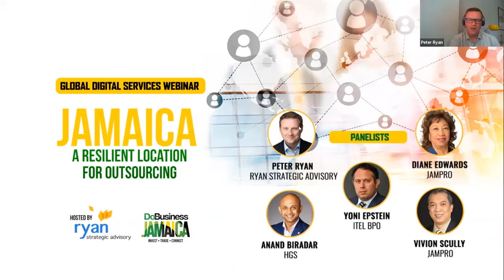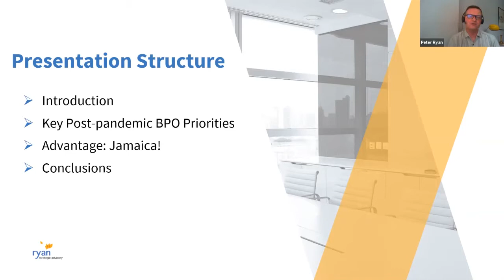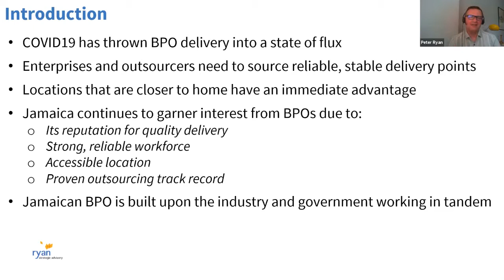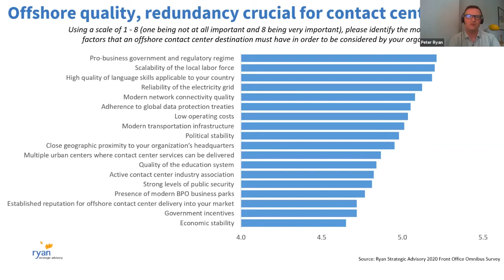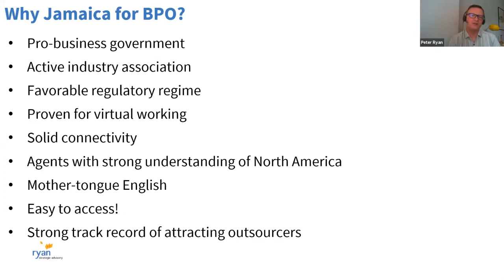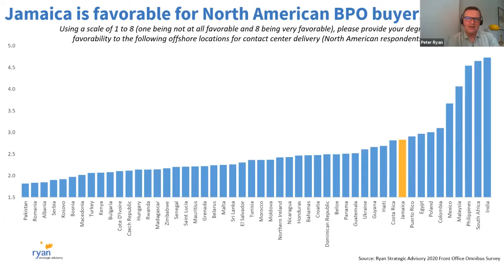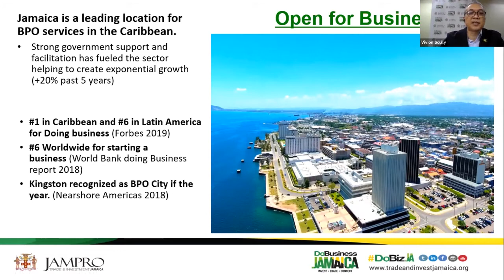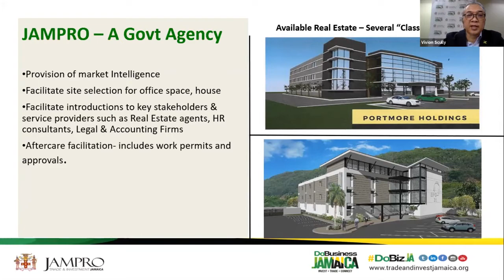JAMAICA: The Resilient Outsourcing Destination (Full Webina)r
Jamaica is a high-performing location for outsourcing in the Caribbean, with Kingston named “Nearshore City of the Year (2018)”.

Watch this webinar to find out why Jamaica is home to several global Business Process Outsourcing (BPO) companies and learn about the country's source of resilience.

The webinar is facilitated Ryan Strategic Advisory and powered by JAMPRO.